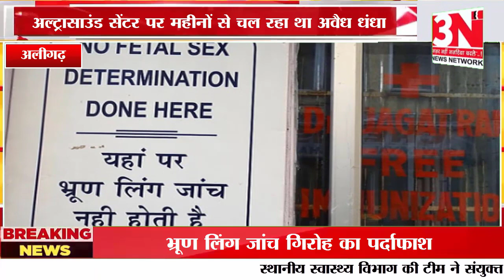भ्रूण लिंग जांच गिरोह का पर्दाफाश, अल्ट्रासाउंड सेंटर पर महीनों से चल रहा था अवैध धंधा